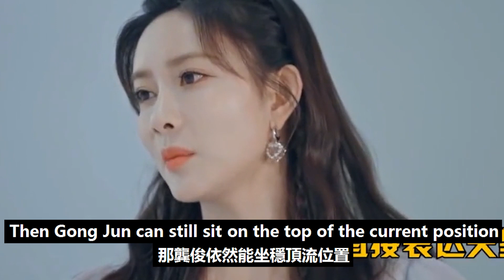龔俊新戲與孟子義組CP，劇本為他改成大男主，原著黨：毀了！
龔俊新戲與孟子義組CP，劇本為他改成大男主，原著黨：毀了！龔俊